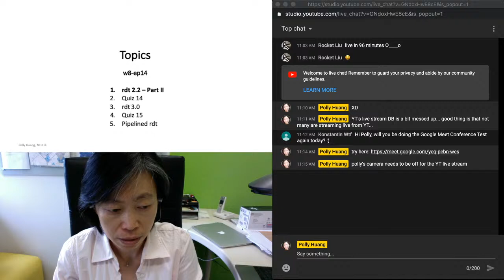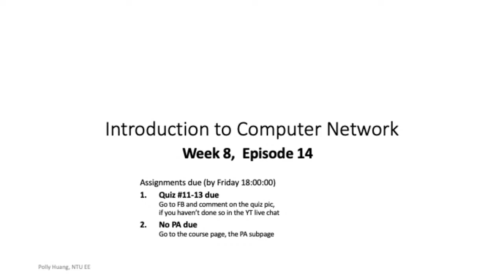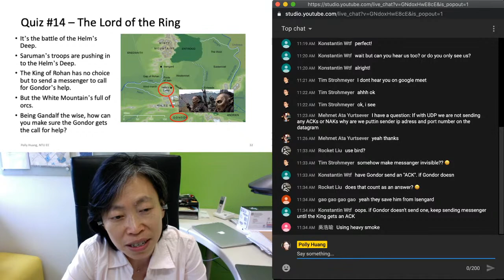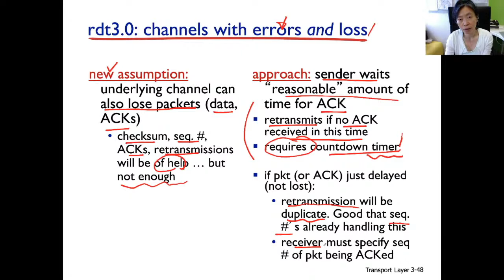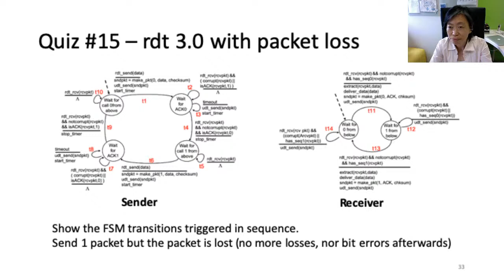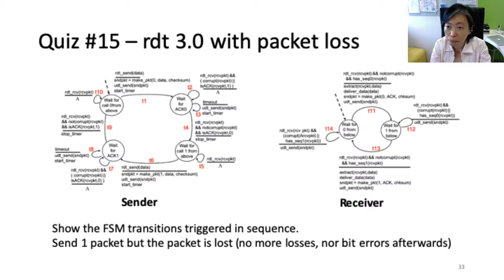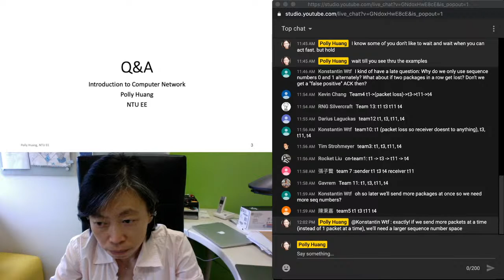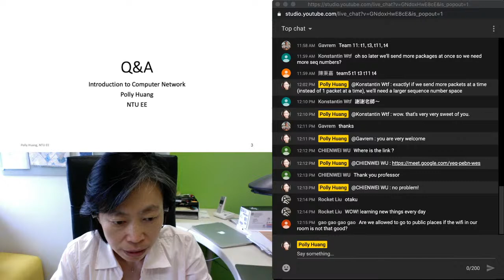pollys intro-cn ep14 (4/22/2020)